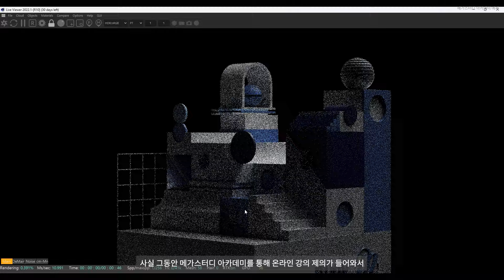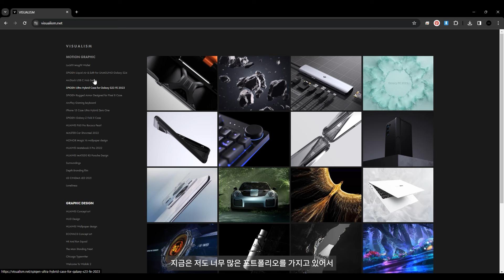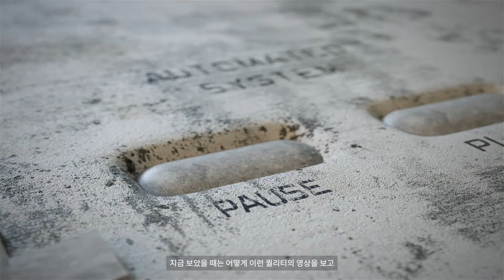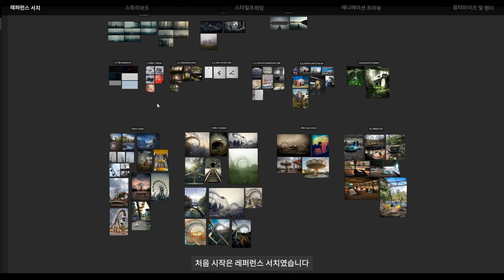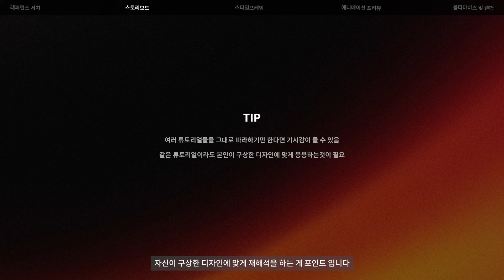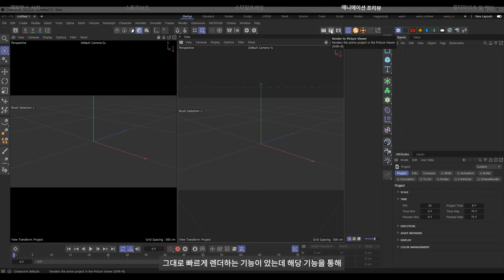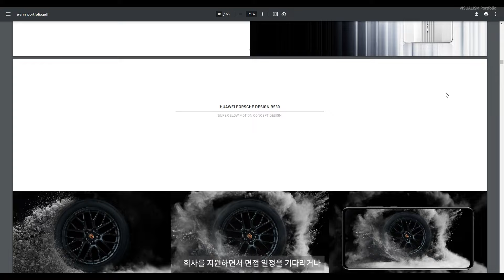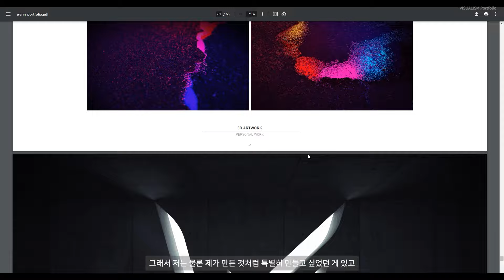첫 모션그래픽 포트폴리오 만들기! 실무자가 알려주는 준비법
💡 모션그래픽 포트폴리오, 어떻게 준비해야 할까요?
👉 취업 & 프리랜서 활동을 위해 필수적인 포트폴리오 제작법을 공개합니다.
이 영상에서는 스토리보드, 스타일프레임, 애니메이션 프리뷰, 렌더링까지
포트폴리오 제작 과정의 A to Z를 알려드립니다.

🎨 포트폴리오 준비 핵심 포인트!
✔ 효과적인 레퍼런스 서치 방법
✔ 기획 & 스토리보드로 차별화하는 법
✔ 튜토리얼을 응용하는 실무적인 접근법
✔ 애니메이션 & 렌더링 최적화 팁

🔹 타임라인
0:00 👋 인트로 & 영상 소개
1:07 📂 포트폴리오 개요 및 준비 과정
3:03 🔍 첫 시작: 효과적인 레퍼런스 서치 방법
3:50 🎞️ 스토리보드 작업 & 기획 과정
5:03 🎨 스타일프레임 제작 & 비주얼 콘셉트 확립
6:00 🏃 애니메이션 프리뷰 & 움직임 테스트
6:35 💡 라이팅 & 렌더링 최적화 팁
7:03 ⚙️ 옵티마이징(최적화) 작업
7:16 ✅ 최종 정리 & 마무리

📢 좋아요 & 구독으로 더 많은 모션그래픽 꿀팁 받아보세요! 🎨✨